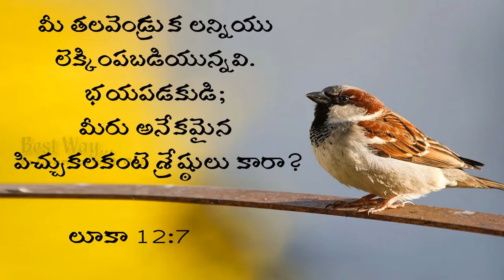శ్రేష్ఠులు ఎవరు ?:- Sis.Swetha Kishan